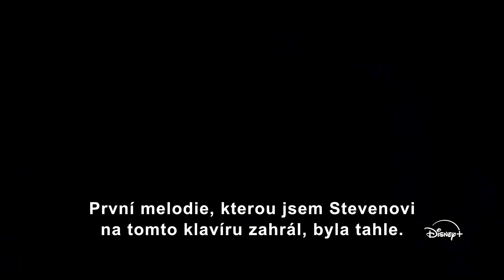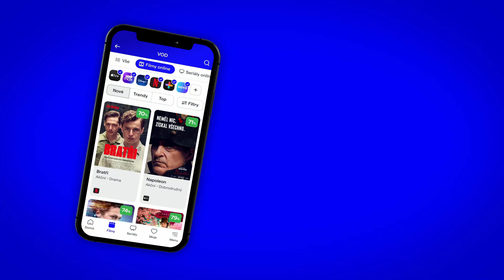Hudba Johna Williamse (Music by John Williams): CZ HD Trailer (2024)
Dokument produkovaný ve spolupráci společností Lucasfilm, Amblin Documentaries a Imagine Documentaries nabídne obsáhlý pohled na bohatý život a kariéru legendárního skladatele. Od jeho počátků coby jazzového pianisty až k 54 nominacím na Oscara® z nichž pět proměnil ve vítězství. Ve filmu vystupují umělci a filmaři, jejichž životy byly ovlivněny jeho nadčasovou hudbou. Snímek režíroval oceňovaný filmař a bestsellerový autor Laurent Bouzereau.

Trailer na film Hudba Johna Williamse (Music by John Williams) je s českými titulky